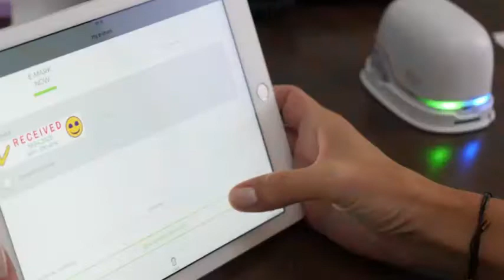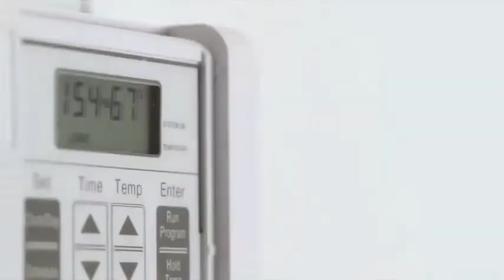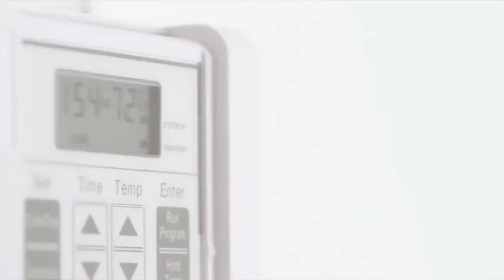NEW AMAZON ITEMS THAT MAKE YOUR LIFE EASIER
WE CAN FIND ALL YOUR PRODUCTS ON YOUR INSTRUCTIONS THROUGH THE INTERNET. YOU WILL ALSO HAVE SEVERAL CUSTOMER REVIEWS COLLECTED THROUGH INTERNET CONCERNING YOUR PRODUCT AND THE SAFE AND CHEAPEST PLACE YOU CAN PURCHASE IT

NUMBER 1:

BESTRIX Phone Holder for Car, Magnetic Car Phone Mount | Dashboard Car Phone Holder Compatible with iPhone 11Pro, Xr, Xs, XS MAX, XR, X,8,8Plus,7,7Plus,6,6Plus, Galaxy Note S8 S9 S10 & All Smartphones

NUMBER 2:
VIVIMAGE Explore 2 Mini WiFi Projector, 4500 Lux 1080P Supported Projector, 40,000 Hours Lamp Life with Synchronize Smartphone Screen, Compatible with TV Stick, HDMI, TV Box, PS4, Include Tripod

NUMBER 3:
COLOP e-Mark Electronic Marking Device/Multi-Colored Imprint/Digital Stamp/Mobile Printing.

NUMBER 5:
Meidong Vacuum Sealer Machine Automatic Food Saver Machines Vacuum Air Sealing System for Food Preservation with 10 Sous Vide Bags/Easy to Clean/Compact Design/Silver

NUMBER 6:
CO+ Supercharge your energy savings and comfort eco+ intelligently heats or cools your home when prices are low and balances the climate for comfort and energy
SMART SENSORS Compatible with ecobee SmartSensor detecting occupancy to save energy and provide optimal comfort in the rooms that matter most SOLD SEPARATELY
ADVANCED CONTROL Your ecobee3 lite works with your local weather schedule and desired comfort settings Control from anywhere Adjust the temperature and turn on vacation mode anytime anywhere with your iOS or Android device
INSTALLATION Easily install it yourself in 30 minutes or less with handy video walkthroughs and a step-by-step guide on the ecobee app
INTEGRATION ecobee3 lite pairs with up to 32 sensors Work with Echo Apple HomeKit Google Assistant Samsung SmartThings Wink and IFTTT
ENERGY SAVINGS By reducing wasted energy in your home you could save